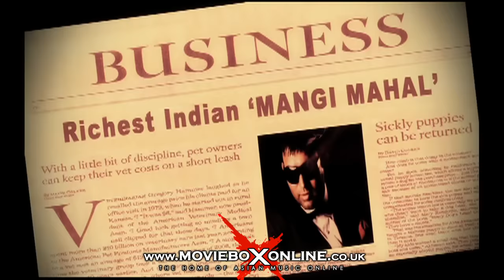PANGA [OFFICIAL VIDEO] - MANGI MAHAL BRAND NEW VIDEO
TRACK - PANGA
ARTIST - MANGI MAHAL
ALBUM - DIMAND